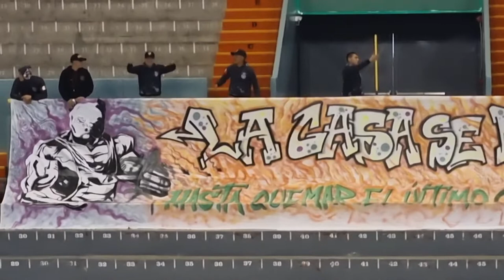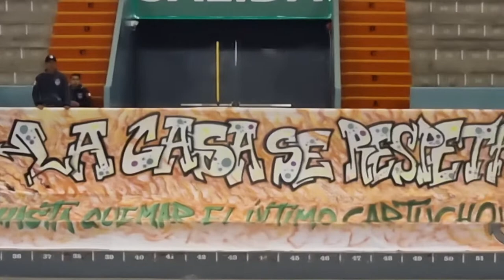Final de Competencia Esgrima, categoría Florete. Juegos Deportivos Militares 2022